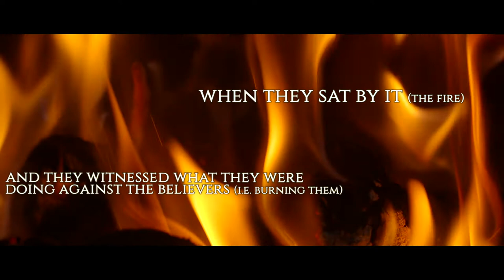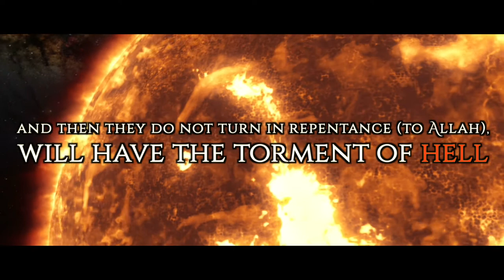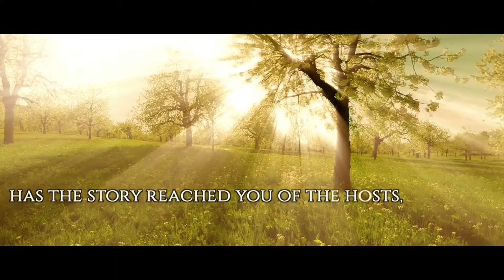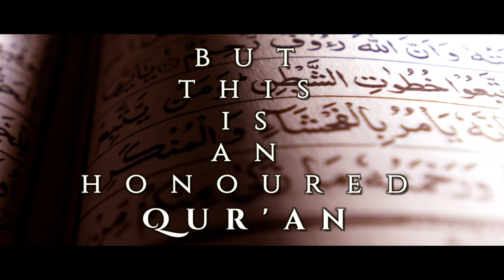Beautiful Qur'an - Surah Al Buruj - The Silent Repenter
Speaker: Qari Saif ur Rehman

Please do not copy, download and/or re-upload any content from the Silent Repenter channel. We only purchase single-use footage so are unable to allow further uploads on different channels. If you would like to translate our videos to other languages, you are allowed to do so, but they can only be uploaded through the Silent Repenter channel, you are NOT ALLOWED TO UPLOAD TO ANY OTHER CHANNEL, otherwise it is a breach of copyright. All footage is copyright protected. Please see below for credit.